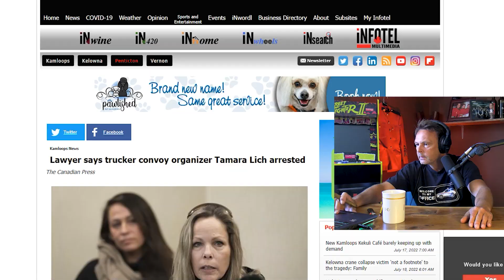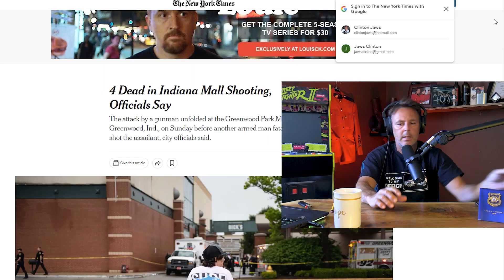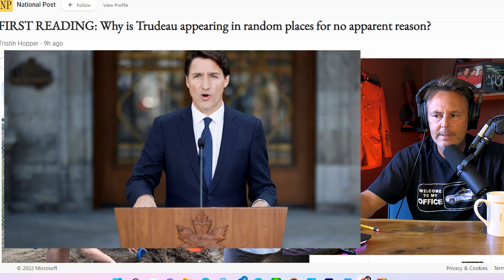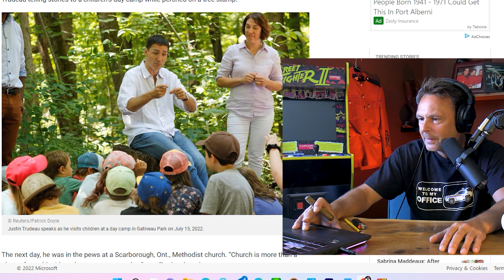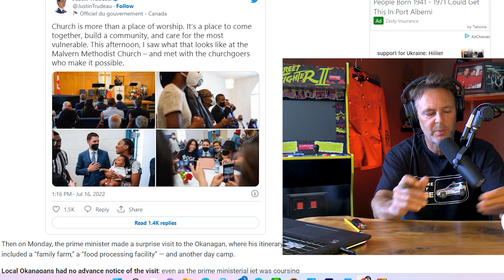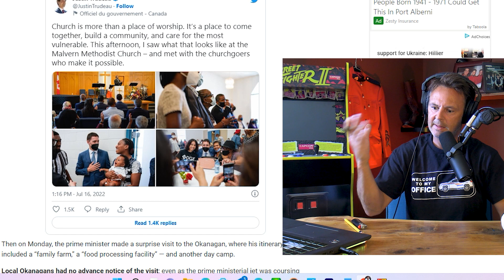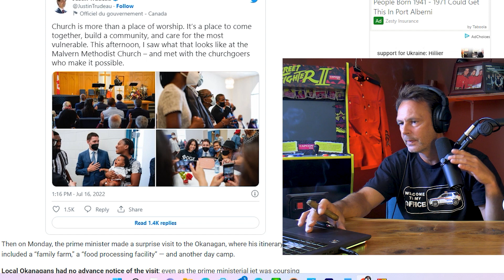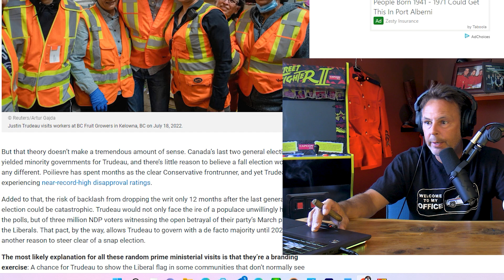Road Rage | Clinton Jaws #101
With Summer comes Controversy with Clinton Jaws. Lets talk about the world and take some calls from viewers. Topics.  I got fingered.  My wife Day Drinks and I night drink.
Trudeau's new haircut, cute.  Why is he popping up everywhere in Canada.
Questions: RCMP application process, Who do I put down for friends and associates when I have no friends?
Why police don't say hi to you in Public.
The RCMP deferred my application because I failed the test but there is no longer a RCMP entrance exam.